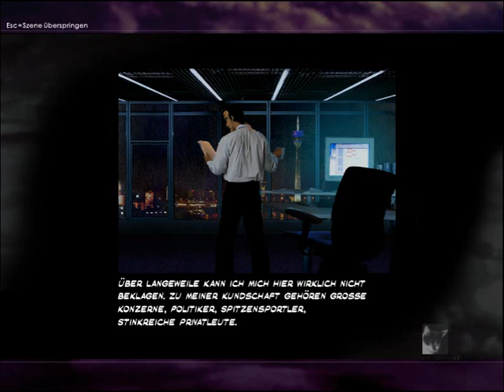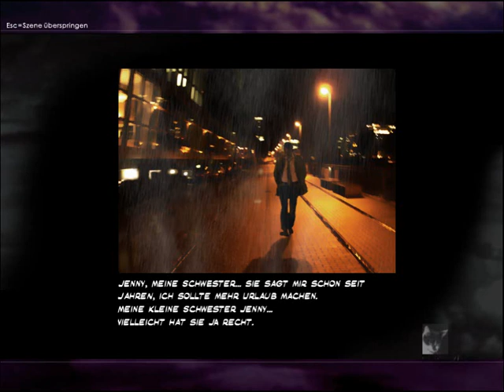Let's Play: Timanfaya - Verschollen in den Feuerbergen 01/10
Ich starte mal wieder ein kleines, aber feines Soloprojekt. Dies ist ein deutsches Freeware Adventure mit schöner Grafik und atmosphärischer Musik. Folgt Frank Gruber auf der Suche nach Carmen Pineda über die schöne Insel Lanzarote.